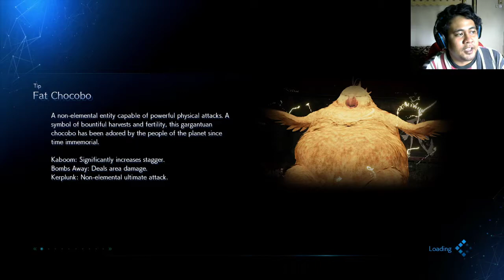Final Fantasy 7 Remake : Leslie Love Story - Walkthrough Gameplay Letsplay Part 18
Final Fantasy VII Remake is a 2020 action role-playing game developed and published by Square Enix. It is the first in a planned series of games remaking the 1997 PlayStation game Final Fantasy VII. Set in the dystopian cyberpunk metropolis of Midgar, it puts players in the role of a mercenary named Cloud Strife.